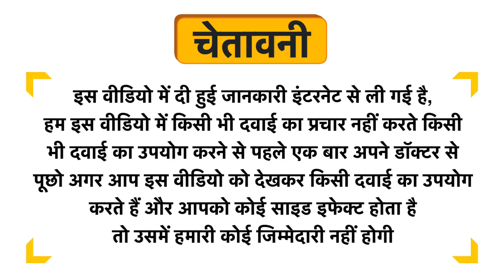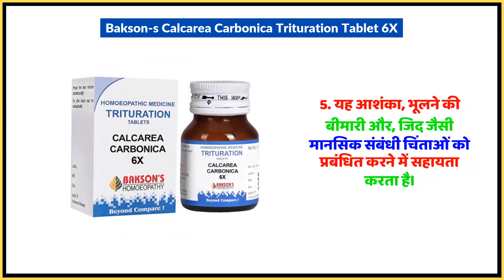Bakson's Calcarea Carbonica Trituration Tablet 6X Uses in Hindi | Side Effects | Dose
Bakson's Calcarea Carbonica Trituration Tablet 6X Uses in Hindi | Benefits | Side Effects | Dose